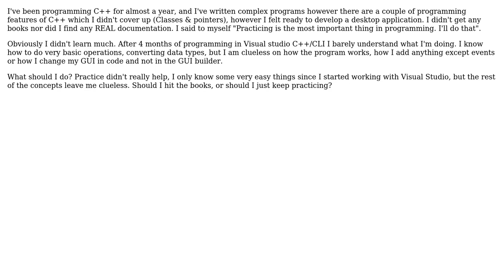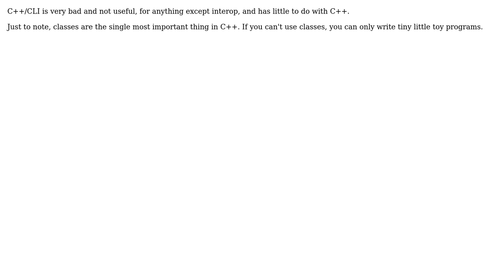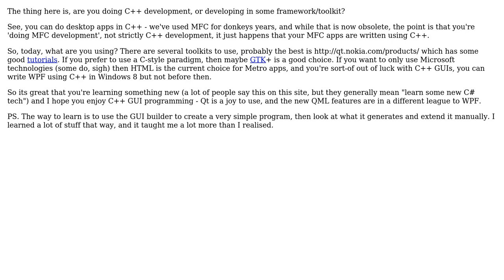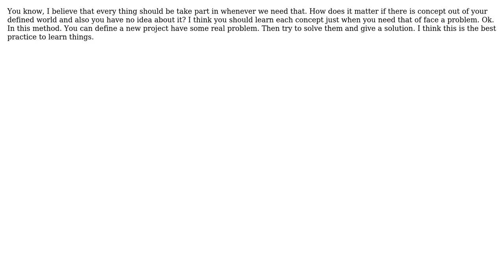Software Engineering: Understanding C++ for windows desktop application (7 Solutions!!)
Software Engineering: Understanding C++ for windows desktop application

With thanks & praise to God, and with thanks to the many people who have made this project possible! | Content (except music & images) licensed under CC BY-SA | Music | Images & others | With thanks to user James user gbjbaanb user FrustratedWithFormsDesigner user Erfankam user Edward Strange user DXM user DeadMG user Bugster and the Stack Exchange Network Trademarks are property of their respective owners. You are responsible for your own actions.